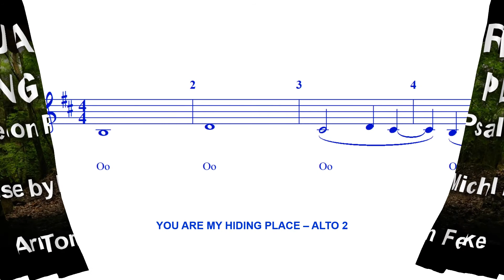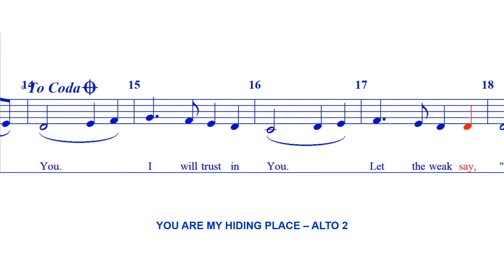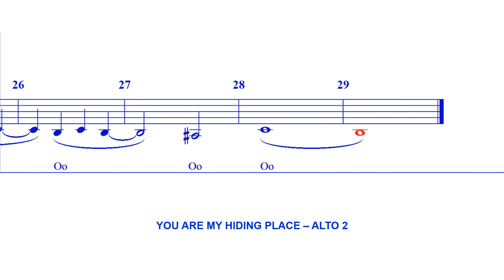You Are My Hiding Place - ALTO 2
HYMN HISTORY:

The author, Michael Ledner, composed "You Are My Hiding Place" at the age of 27 when he was going through a painful period in his life, a period of separation from his wife. He shared the song with several friends, made a recording of it, and set it aside. Nine months later he shared the song with a group while they were serving at a kibbutz (communal settlement) in Israel. These friends took the song back with them to California, and after it was sung there, Michael was contacted by Maranantha! Music who wished to record "You Are My Hiding Place." (Wikipedia)

Cover Photo: Bunny Hole (CTTO)